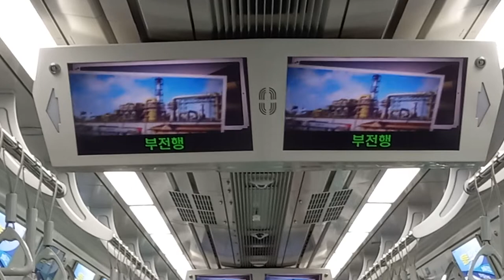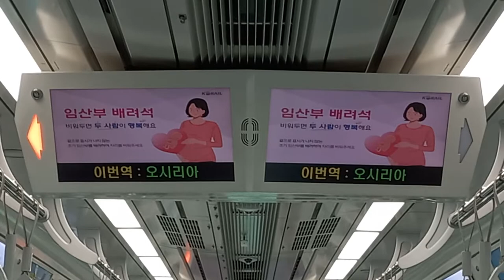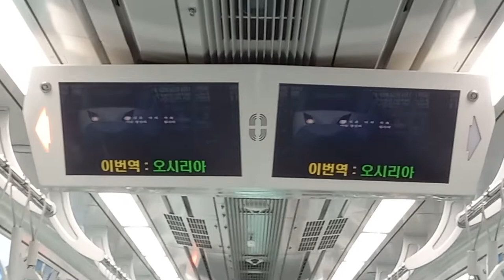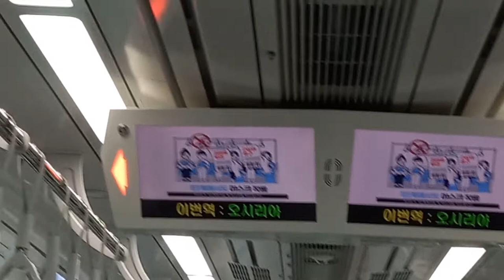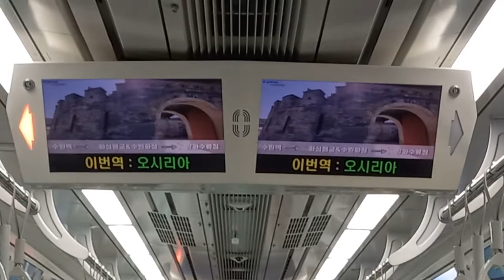코레일 동해선 부전행 기장-오시리아 주행영상, LCD(2)